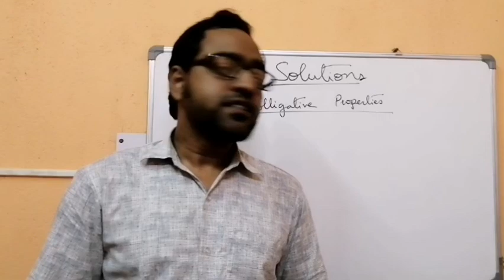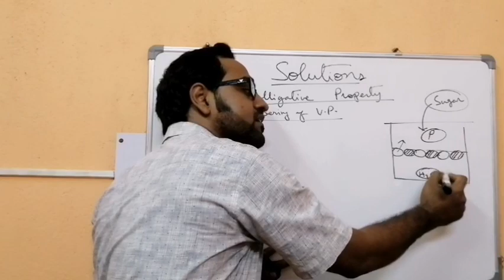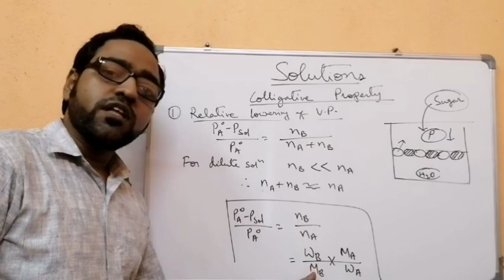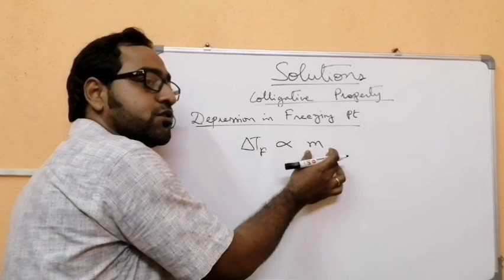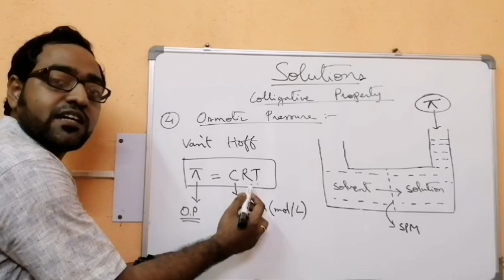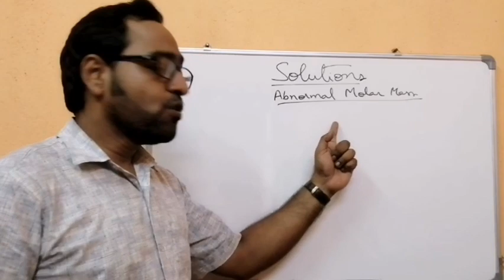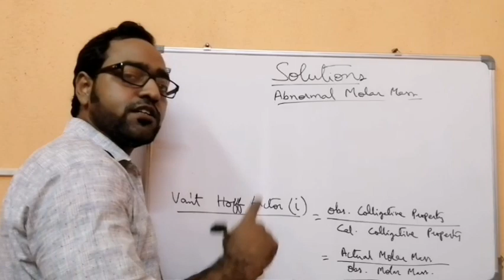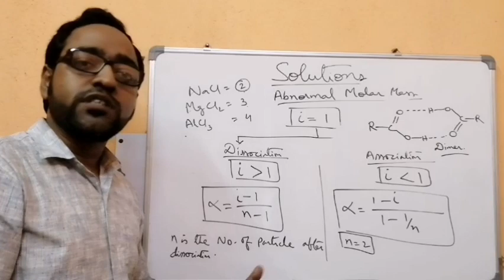SOLUTIONS Chemistry CBSE Class 12 Part-3/NCERT /NEET /JEE-Main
Colligative Properties and Abnormal Molar Mass, Van't Hoff factor

Video editing and music :
URL: InShot